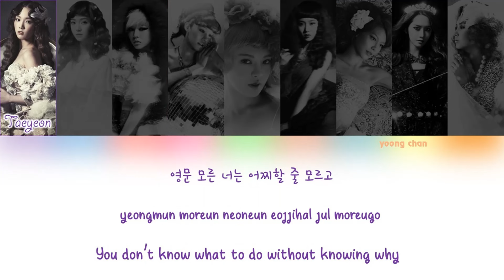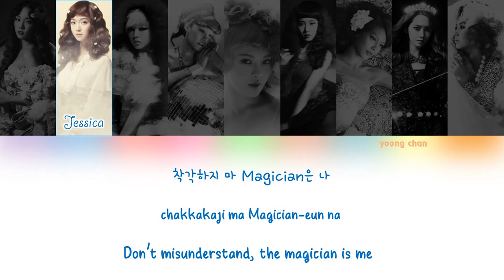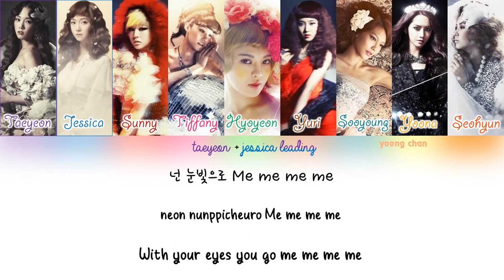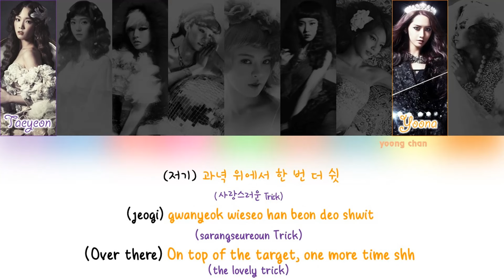Girls’ Generation (소녀시대) – Trick Lyrics (HAN/ROM/ENG)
↬ song : trick
↬ album : the boys
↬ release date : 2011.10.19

❥ trans : kpopquote, hikaru

➹ chorus leads : arieam

↝ requests are open ˘͈ᵕ˘͈